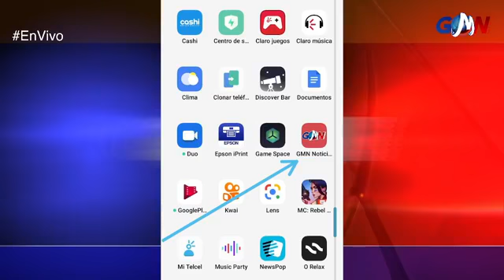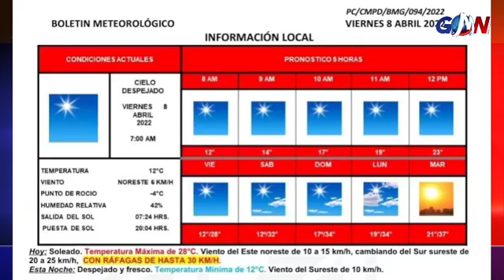Contrariedades entre vecinos y autoridades por persona sin vida en la Lázaro Cárdenas de PN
Noticiero GMN con Roel Oyervides Tapia y Roxana Salas GMNoticias PasionPorInformar📻🔥
Escúchanos a traves de 👇👇 La Consentida 104.3 de Coahuila desde Piedras Negras.